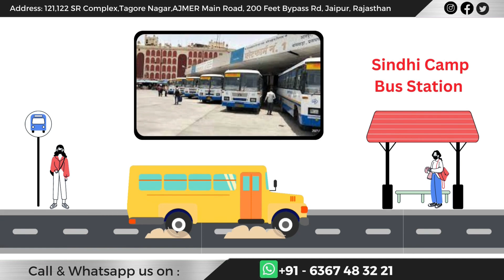ऊँगली में चोट से फिंगर का टेड़ा होना का सटीक इलाज हुआ उड़ीसा के पेशेंट का| Tedi ungli Treatment .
in This video  dr Amit Mittal discusses the
finger surgery and in this video dr Amit Mittal getting review from patient they are from  jhhun jhunu and patient Was suffering Finger  problem When he was 7 years old.
tedhi ungli ko sidha kaise kare
Tedi ungli ko sidha kaise kare
Ungli sidha karne ka tarika
Hath ki ungli ko patla kaise kare
Hath ki ungli me sujan ka ilaj
Hath sidha karne ki exercise
Hathon ki exercise
Ungli ko patla karne ka tarika
ungliyon ki sujan ka ilaj
Unglio ko sidha kaise kare
Unglio ki jakdan kaise dur kare
Ungli sidha karne ka treatment
नमस्कार दोस्तों इस वीडियो मैं ये बताया हैं की अगर आपकी उंगली टेडी हैं तो आप इस वीडियो मैं बताई गई ट्रीटमेंट के द्वारा कैसे आप उंगली सीधी हो सकती है |